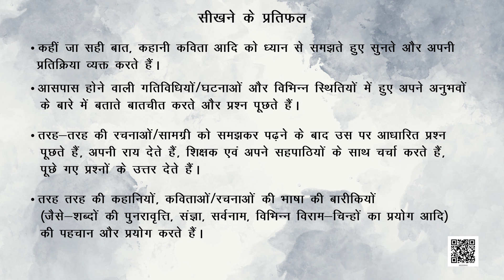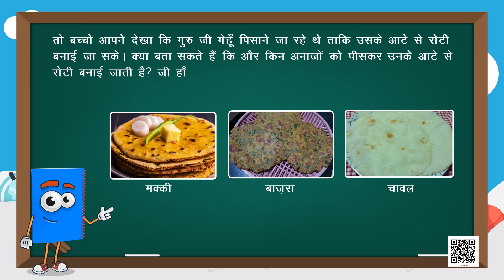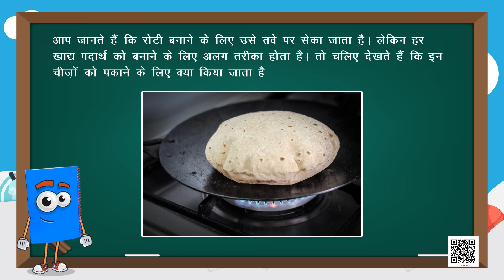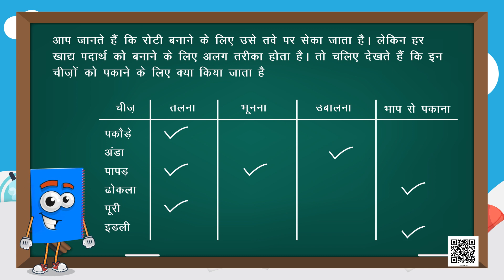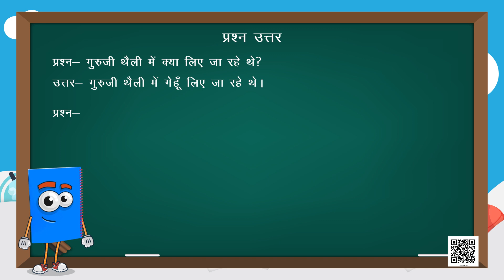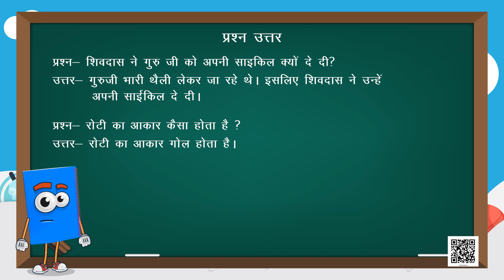Kyonjimal Aur Kaise Kaisliya क्योंजीमल और कैसे कैसलिया || Class 3 Hindi kahani | NCERT/CBSE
Class 3 hindi kyonjimal aur kaise kaisliya with Full Question answer
full chapter in 3D  animation.
This video is a short
Animated story in Hindi hindikahani hindistories This video will help children to learn their CBSE
school syllabus of Hindi Language. CBSE Class Hindi | Chapter  Hindi Stories For
Kids | Main Bhi | NCERT | CBSE Syllabus |
Story For Kids | Hindi Stories For Kids  Lesson
NCERT Solutions for Class 3 Hindi Tipatipava
रिमझिम पाठ- 7. Class 3 Hindi Tipatipava

हम आशा करते हैं कि NCERT Solutions for Class 3  Hindi Chapter I भी… आपकी मदद करेंगे। यदि आपके पास कक्षा 3 हिंदी अध्याय  I के लिए NCERT Solutions के बारे में कोई प्रश्न है, तो नीचे एक टिप्पणी दें और हम आपको जल्द से जल्द वापस लाएँगे।